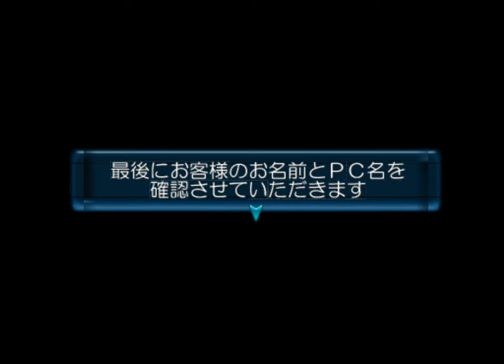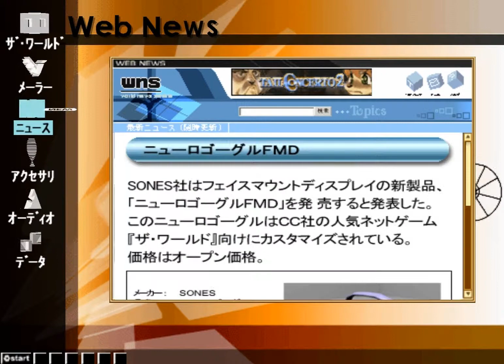Dot hack Vol 3 Shinshoku Osen Gameplay {PS2} {HD 1080p}